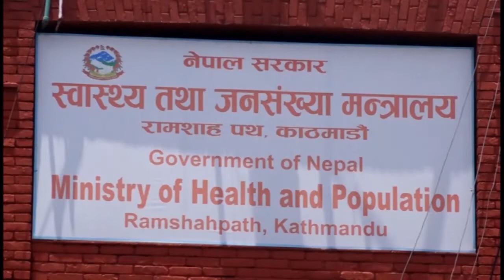4 April 2022 07 PM Janakpur news 2078 12 21 gate Birendra Raman